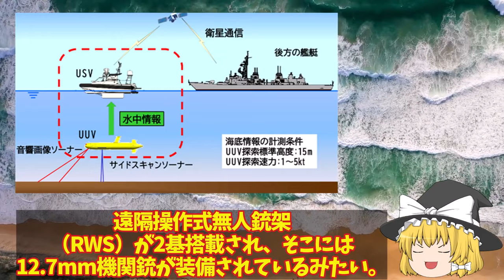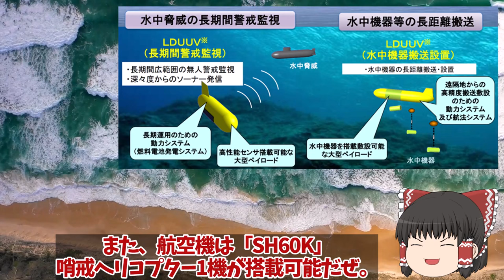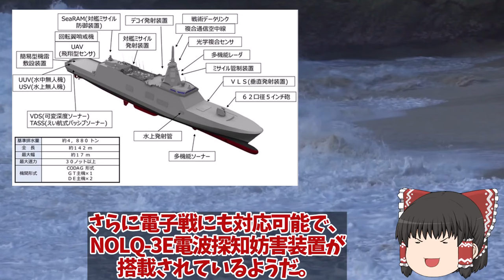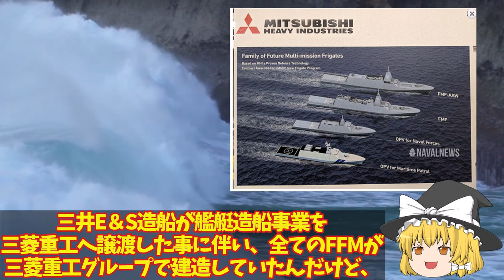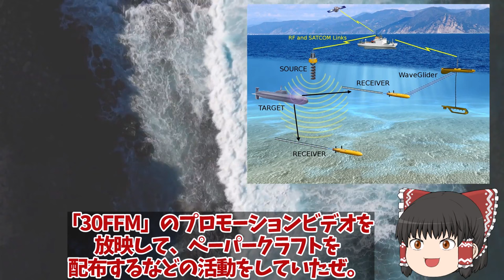【ゆっくり解説・軍事News】防衛省ガチで次期FFM悪魔的建造計画始動！海自FFM-AAWがついに豪州でう出開始国連恐れる排水量48000トン142m巨大化？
引用・転載「出典：海上自衛隊ホームページ」
引用・転載「出典：航空自衛隊ホームページ」
引用・転載「出典：陸上自衛隊ホームページ」